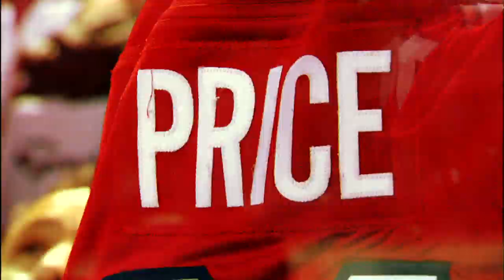Michel Pagliaro "Some Sing, Some Dance" Montreal vs Tampa Bay Game 3 HNIC Opening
"Some Sing, Some Dance" by Michel Pagliaro opens Game 3 of the Montreal Canadiens vs the Tampa Bay Lightning on Hockey Night In Canada.